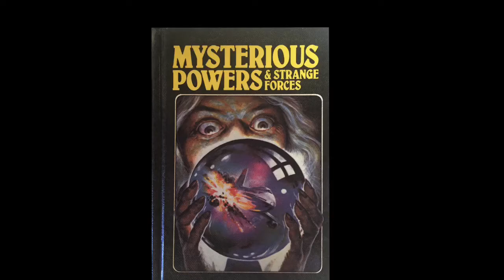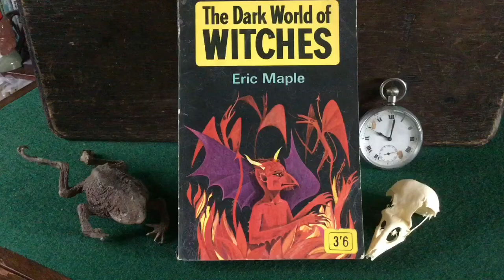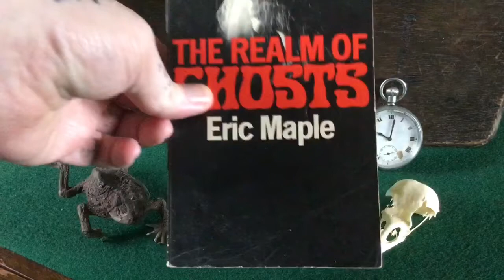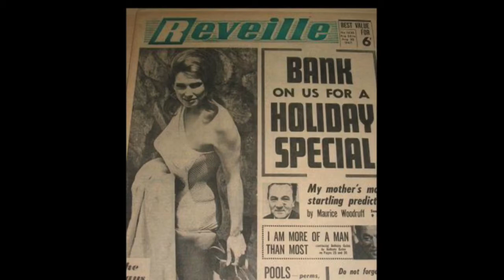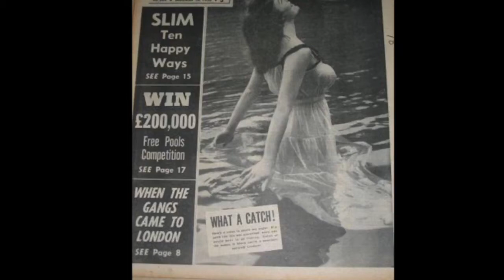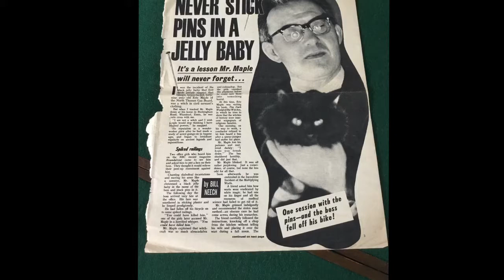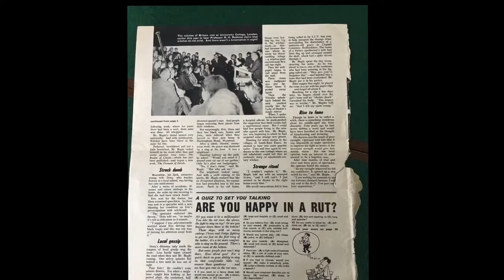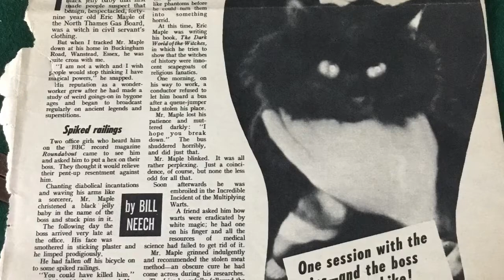Eric Maple - Horror Book Blurb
Three books published by Pan in the 60’s by folklorist and jelly baby defacer, Eric Mapl